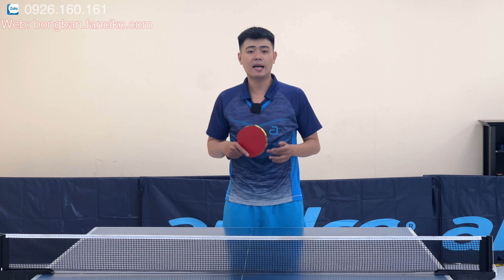Chia Sẻ Chiến Thuật Đỡ Giao Bóng Lỏng Ngắn Sang Phải P.1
#229: Chiến Thuật Đỡ Giao Bóng Lỏng Ngắn Sang Phải P.1
Playlist chia sẻ các kỹ thuật bóng bàn được cập nhật liên tục từ A đến Z:
Link group Facebook chia sẻ và hỏi đáp cùng Bóng bàn Fanciko
Hotline 1: 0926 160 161 (Imess/Zalo/Viber)
Hotline 2: 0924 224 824 (Imess/Zalo/Viber)
Địa chỉ: 947/23 Lạc Long Quân, Phường 11, Tân Bình, Thành phố Hồ Chí Minh, Vietnam.
+ Hiện tại Fanciko Tư vấn, cung cấp và mua bán DỤNG CỤ bóng bàn, BÀN bóng bàn, CỐT VỢT bóng bàn, MẶT VỢT bóng bàn, GIÀY bóng bàn, QUẦN ÁO bóng bàn & DẠY bóng bàn theo yêu cầu tại TpHCM và toàn quốc
Ⓒ Bản quyền thuộc về Bóng Bàn Fanciko
Ⓒ Copyright by Bóng Bàn Fanciko 👉 Do not Reup